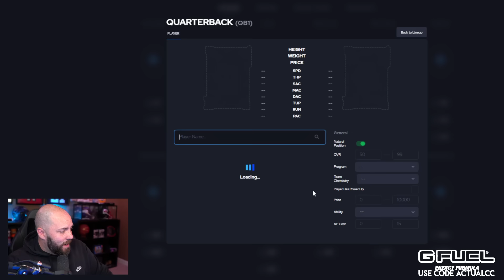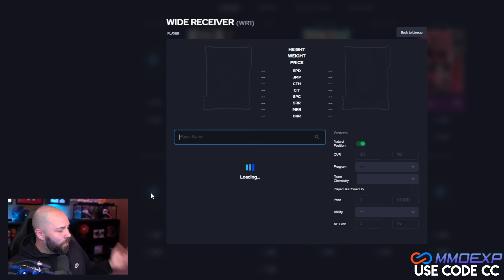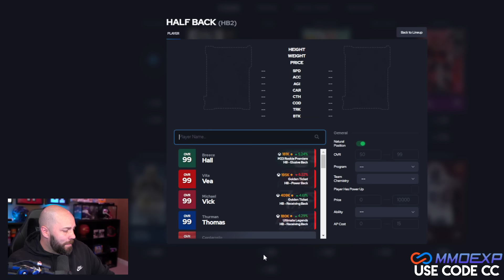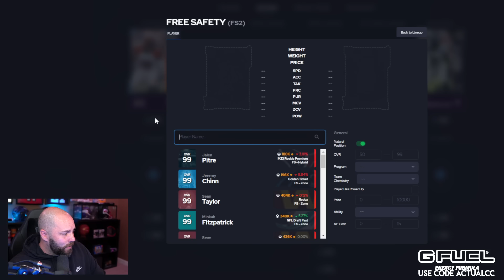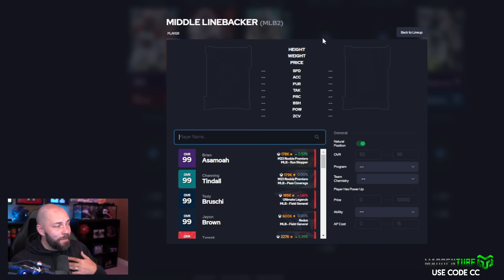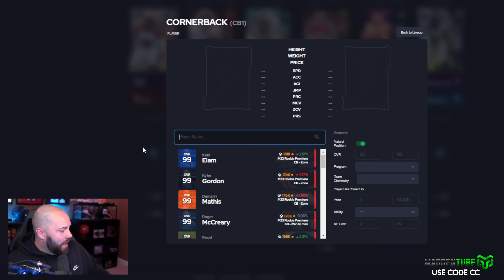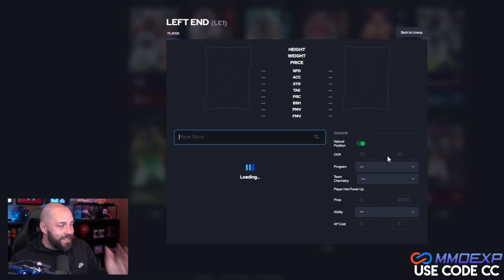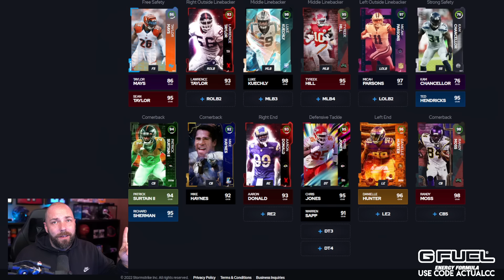THE BEST CARD AT EVERY POSITION FOR MADDEN 22!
●The cheapest and safest Madden 22 Coins & NBA 2K22 MT!